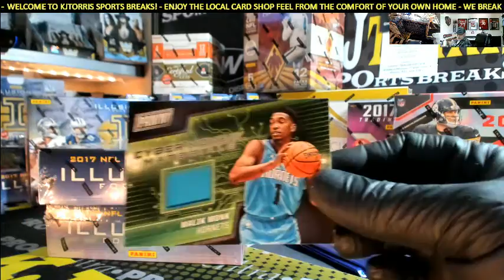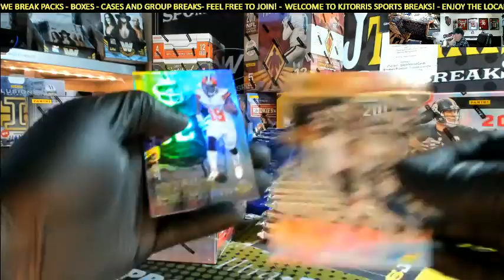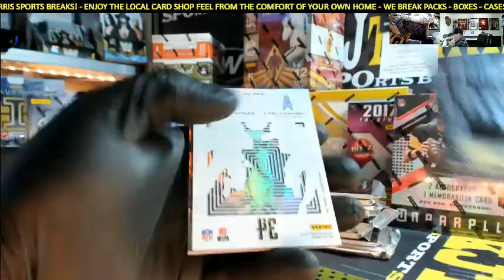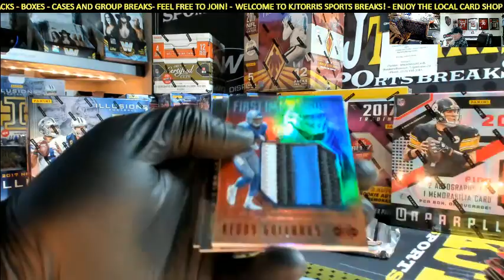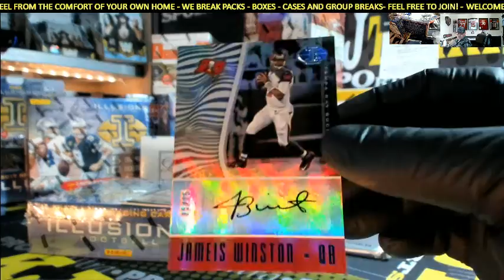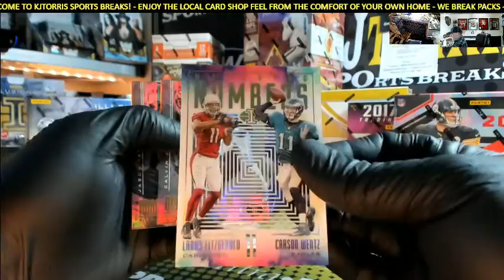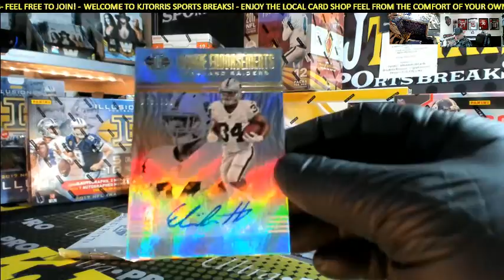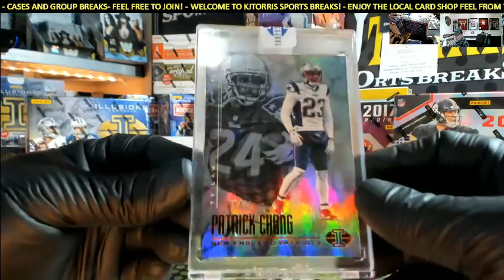2017 Panini Illusions Football 2 Box Personal Break For George C